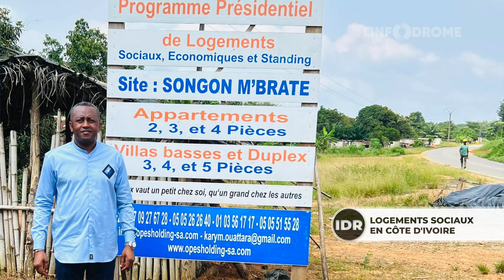Logements sociaux en Côte d'Ivoire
M. Siriki Sangaré PDG d'OPES HOLDING donne plus de détails sur les logements réseaux en Côte d'Ivoire...